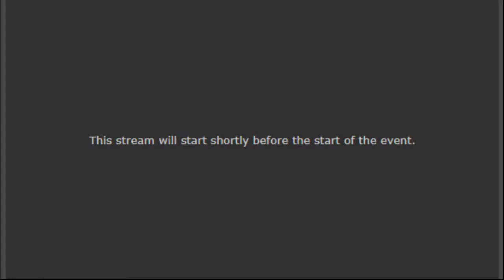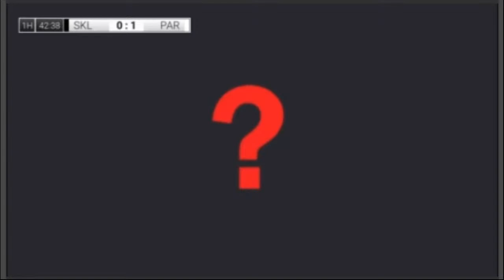Lisen vs Pardubice 16.06.2020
Lisen - Pardubice

Lisen x Pardubice

Lisen Pardubice